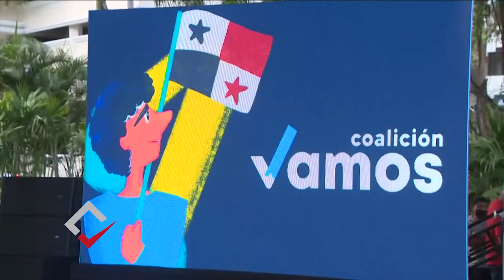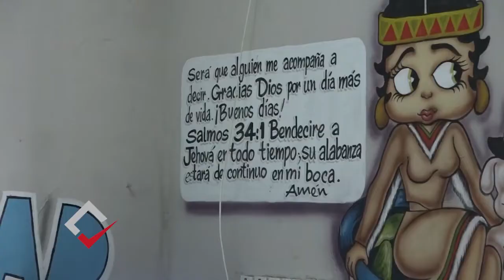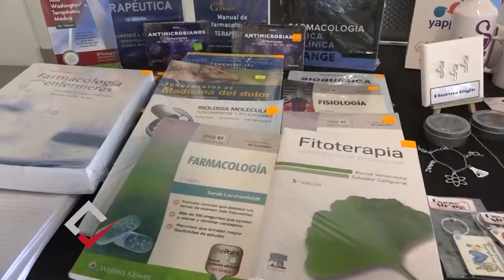¿Y qué hay de bueno?:19 de abril de 2022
La Fundación Panamá
Programa de las Naciones Unidas para el Desarrollo (PNUD), para
trabajar en acciones a favor de los objetivos de desarrollo
sostenible.

El Comedor Claret, en la provincia de Colón, ha brindado ayuda a los niños por más de 30 años.